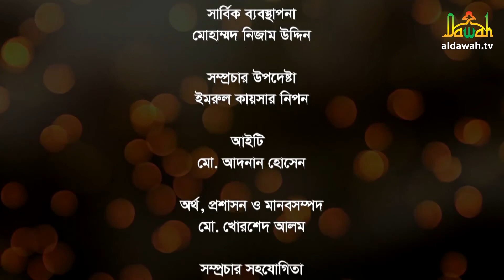জীবন জিজ্ঞাসা | Jibon Jiggasha | হজ্বের শিক্ষা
অনুষ্ঠান: জীবন জিজ্ঞাসা  | Jibon Jiggasha |
আজকের বিষয়: হজ্বের শিক্ষা
অতিথি: অধ্যাপক মোখতার আহমাদ
উপস্থাপনা: ড. কুতুব উদ্দিন বখতিয়ার

*** ANTI-PIRACY WARNING ***